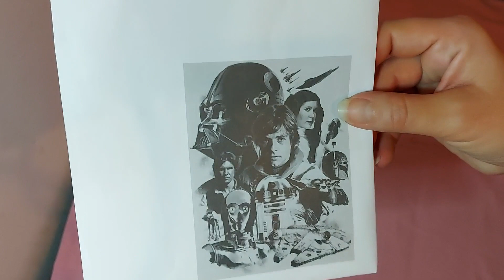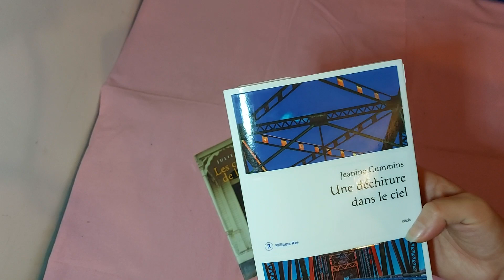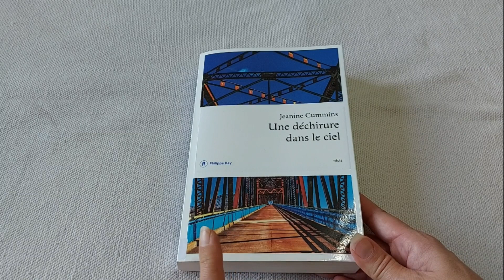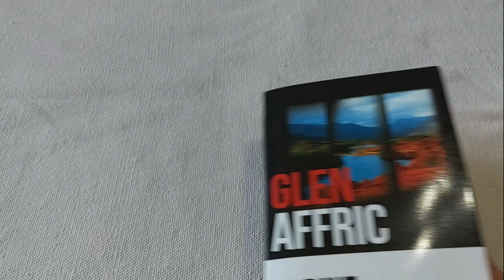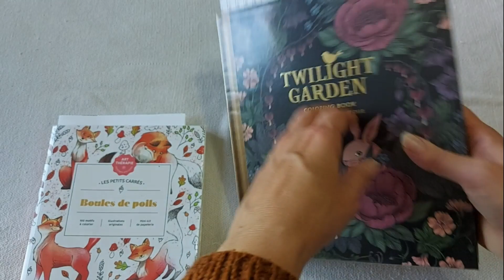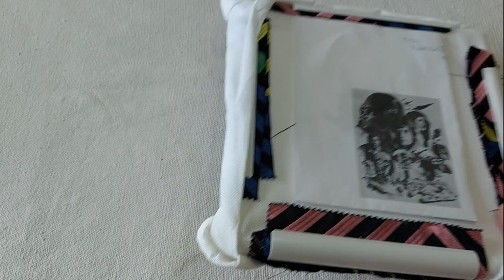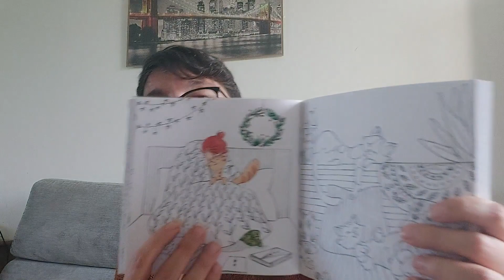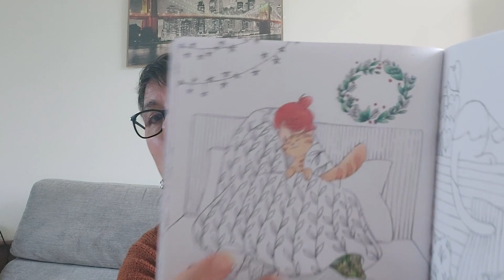Vlog poly-passions #6 - celle qui a fini des encours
Au programme de ce nouveau vlog : mes avancées point de croix, tricot, crochet, coloriage et lecture.
Il y a même des avis film et série et un nouveau mode de rabat des mailles en tricot 😉

SAL de la couronne de la forêt organisé par Julia @Rose Cocon  :
Groupe facebook de Julia pour le SAL : Brodons avec Rose Cocon

1. activités créatives : sandrine_polypassions
2. coloriage : sandrine_coloread
3. lecture : sandrine_bouquine